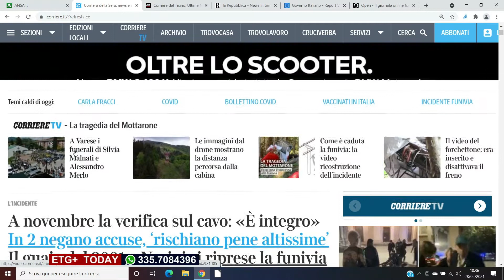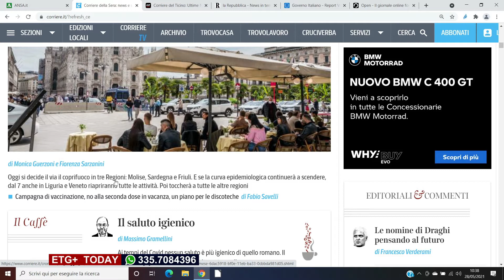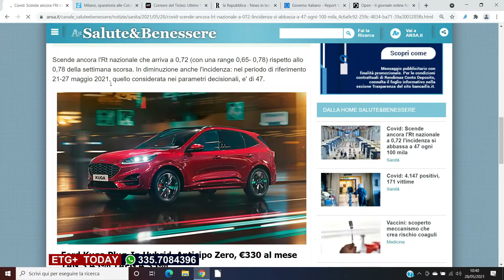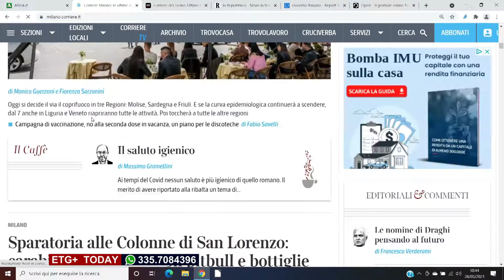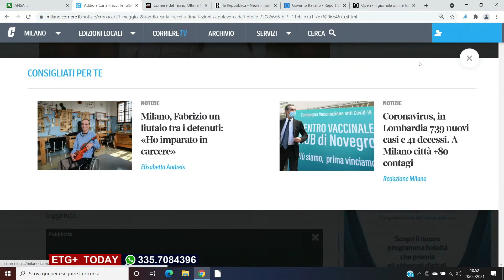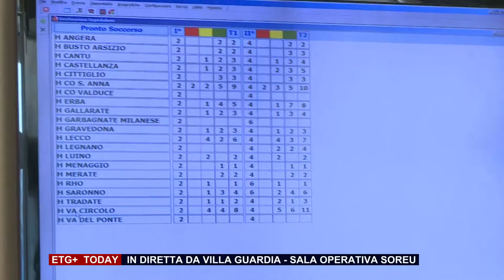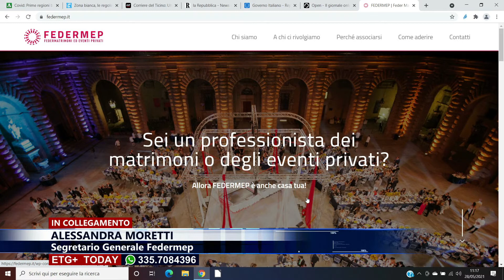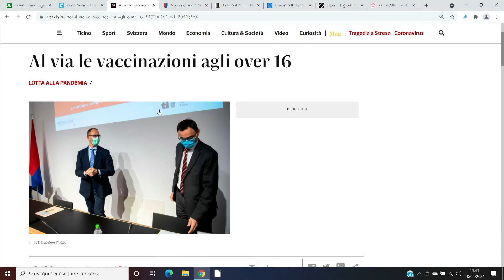ETG+ TODAY - 28 MAGGIO 2021